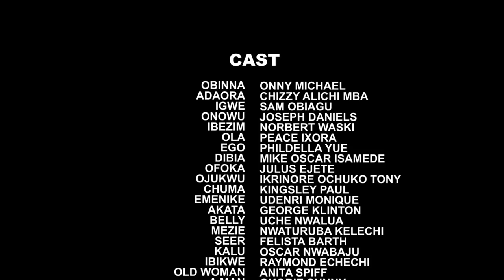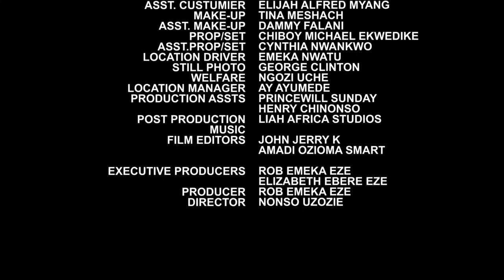My Blind Husband & 1 - Chizzy Alichi & Onny Micheal 2021 Latest Nigerian Movie